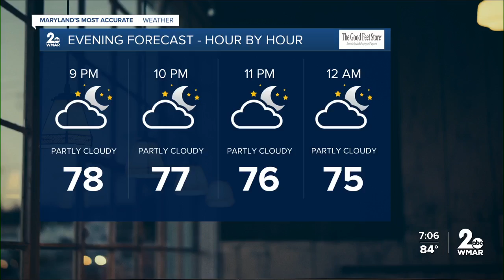Hurricane Ida: One year later